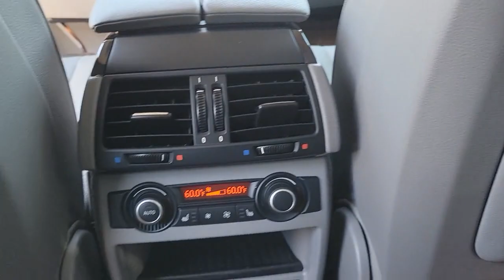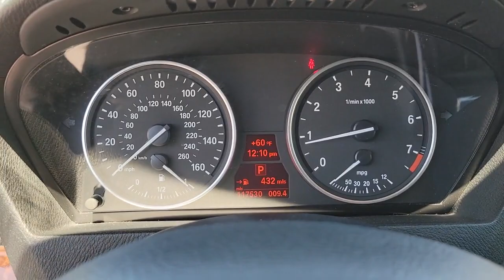2009 BMW X5 Fletcher, Hendersonville, Waynesville, Marion, Asheville, NC T62075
Silver Used 2009 BMW X5 available in Asheville, North Carolina at BMW of Asheville. Servicing the Fletcher, Hendersonville, Waynesville, Marion, NC area.

Premium, Technology, Cold Weather and Rear Climate Packages **All Wheel Drive** Satellite Radio** Usb/Ipod Interface **18 in Alloy Wheels** Power Front Seats** Panoramic Moonroof** Tire Pressure Monitor** Roof Rails **Trip Computer** Keyless Entry** 15 City/ 21 Hwy **